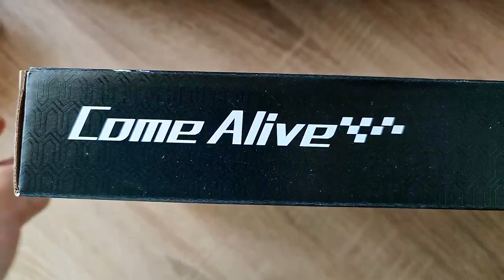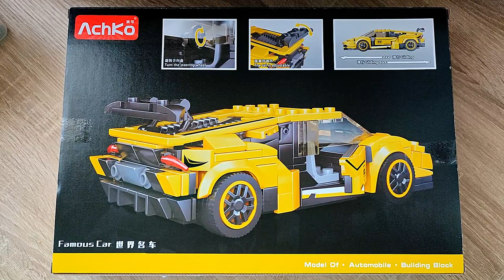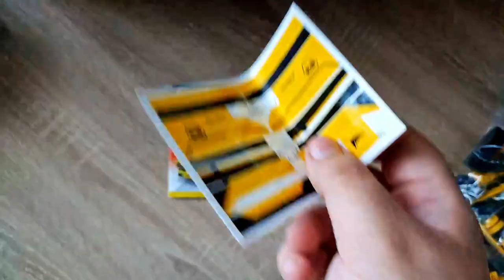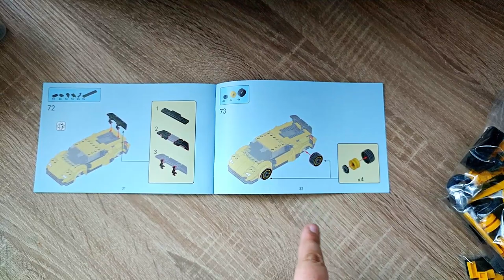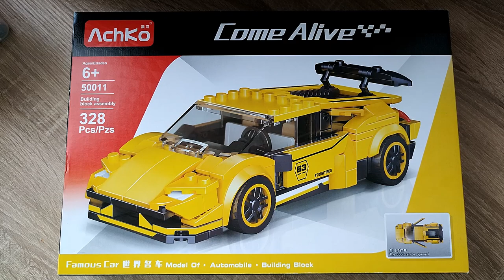Die Teilequalität ist ausbaufähig... die Konstruktion WELTKLASSE! Achko 50011 Klemmbaustein Review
Hallo liebe Freunde der gepflegten Klemmbaustein Baukunst. In diesem Video geht es um ein Set von Achko! Was kann der gelbe Klemmbaustein Sportwagen aus der Come Alive Reihe? Welche Steinequalität erwartet uns?! Viel Spaß dabei :).

Meine Aufnahmegeräte:
Meine "Kamera"
Mein Mikrofon